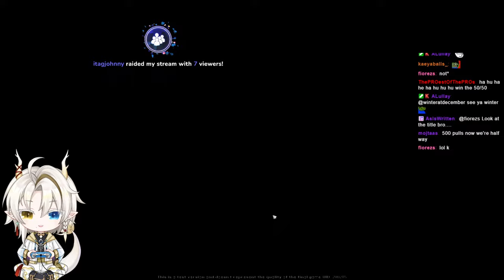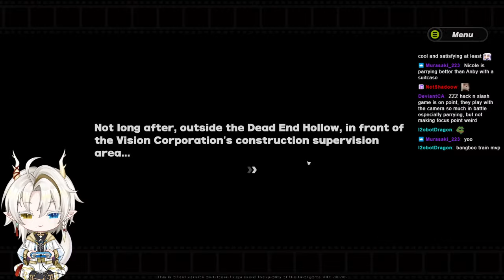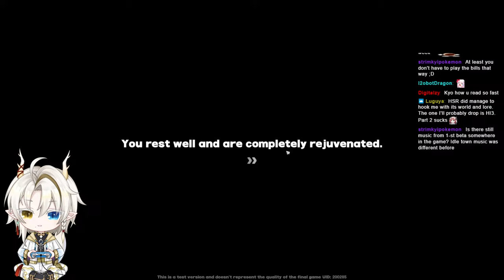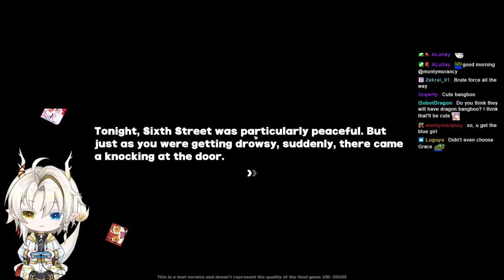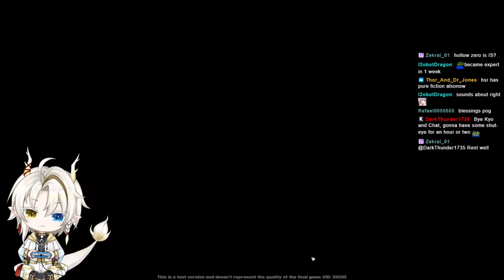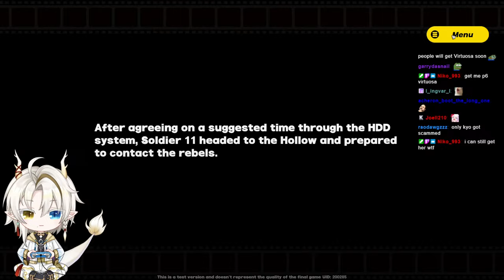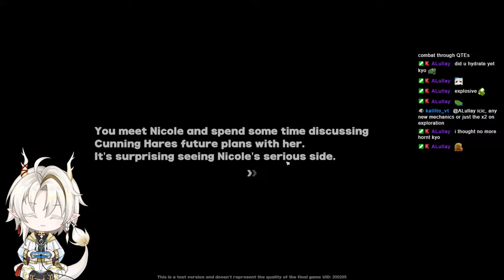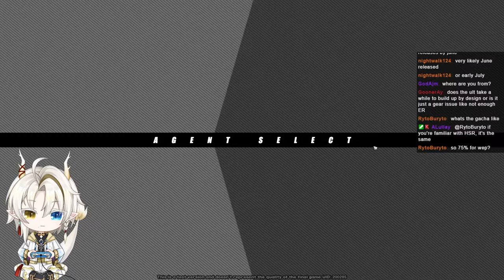Day 1 Speedrun!! | Amplifying Test Day 1 - Closed Beta Test 3 |【Zenless Zone Zero】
YOOOOOOOOOO CBT 3 of Zenless Zone Zero is finally here!!!
Welcome to new Eridu dear future Proxies!